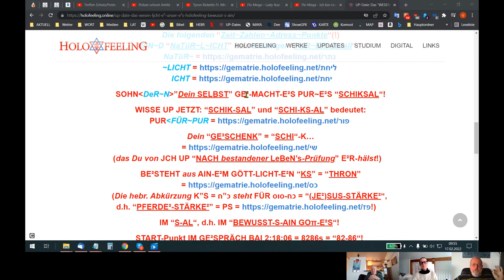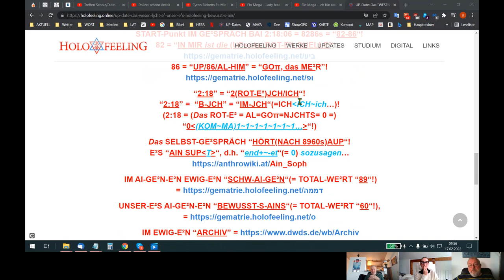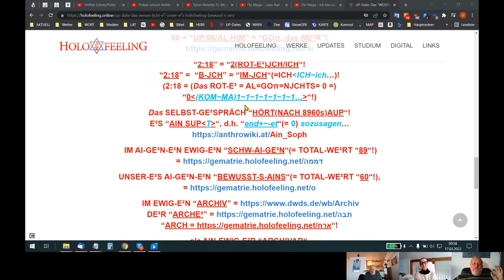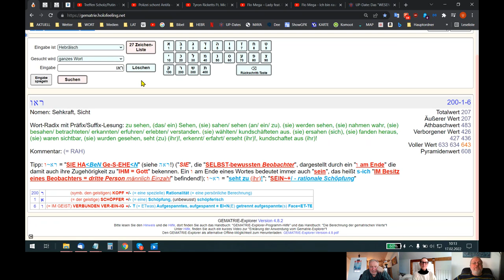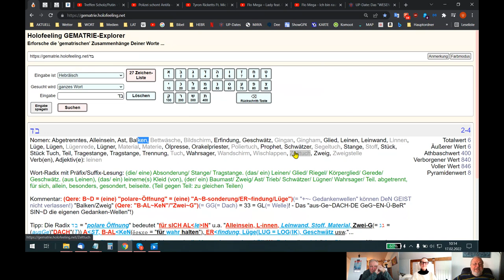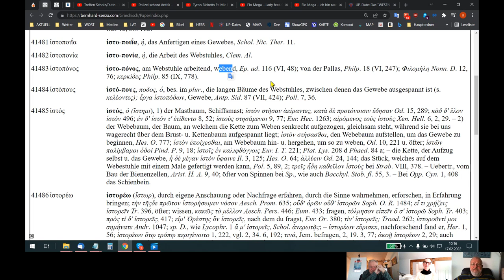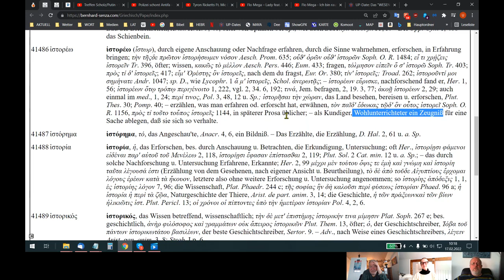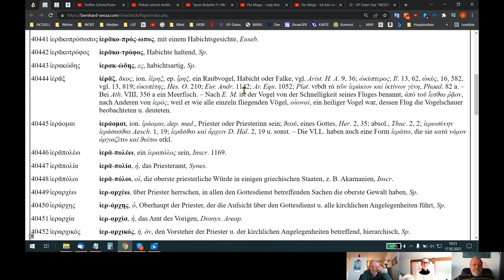🆙 HOLOFEELING - JCH UP's "GÖπ-LJCHTE² JHWH-☧-BOTSCHAFT"!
Skypegespräch Udo - Rita - Reto vom 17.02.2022